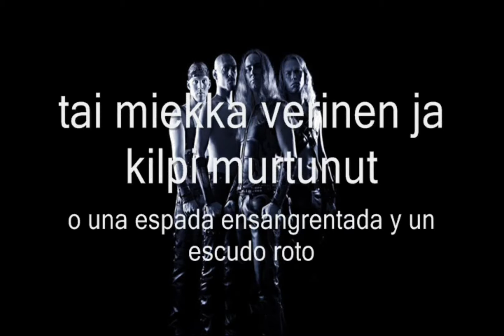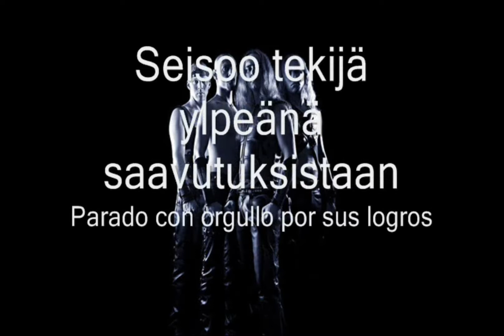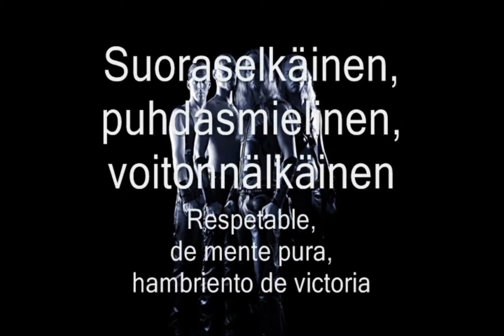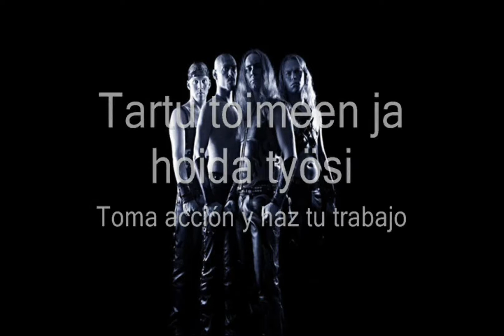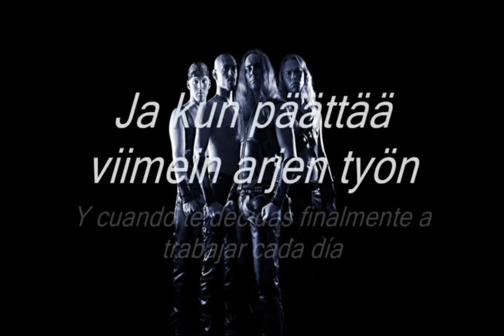Teräsbetoni - Seiso Suorassa (Letras Finés - Español)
Canción: Seiso Suorassa | Álbum: Myrskyntuoja | Artista/Banda: Teräsbetoni | Letras Finlandés - Español